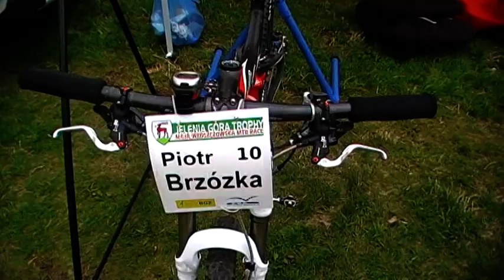Maja Włoszczowska MTB RACE 2010.mpg